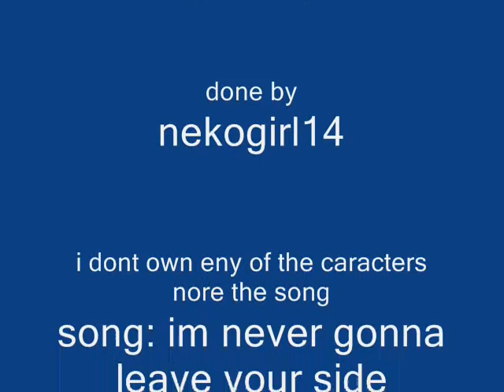ritsuka/seimei (a tribute to my big brother)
this video is ritsuka and the feelings aobut the loss of his brother and his new partner soubi that his brother left behind like i sied i do not own eny of the caracters at all nore the song soo plz comment and rate thanks